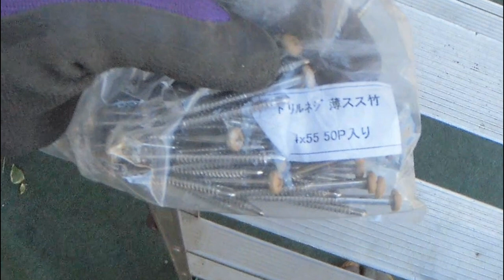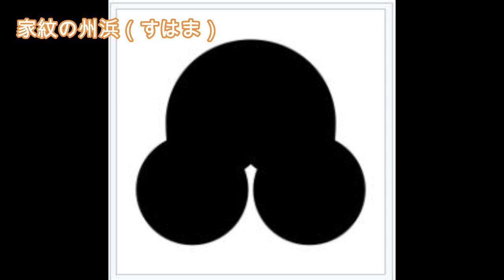No.130_人工竹垣施工例（網代垣ボード）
タカショーの網代垣ボードなどを使用した人工竹垣の施工例です。
現場は伊勢佐木長者町から徒歩3分の「横浜市技能文化会館」

00:00 はじめに
1:47 押縁（押え竹）のビス止め
4:05 コーナー部分の押え竹加工
8:14 すはま（玉縁）のビス止め
10:50 コーナー部分の玉縁加工
12:32 縄通し穴
13:56 縄通し（玉縁）
15:00 飾り結び（ねじりいぼ結い）
19:00 押縁の結束（うのくび・いぼ結い）
23:45 塩ビ竹で編んだ網代垣
24:01 完成